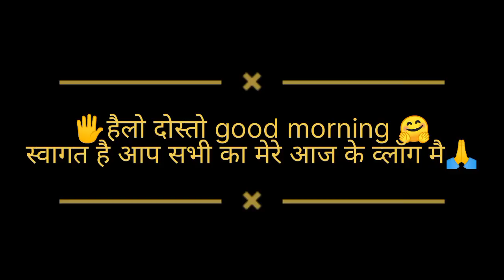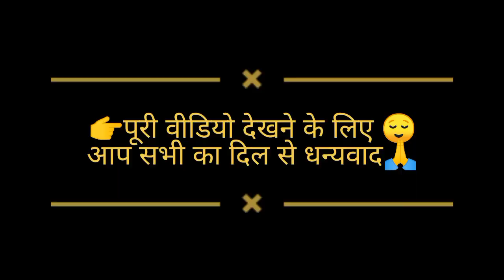पहाड़ो मे कखड़ी (खीरा) का सीजन शुरू ll village pahadi lifestyle monika Uttrakhandi daily vlogs 🙏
हैलो दोस्तो कैसे हो आप सब उम्मीद करती हूँ आपको आज का व्लॉग पसंद आया हो अगर आपको व्लॉग पसंद आये तो plz like comment shear करना और चैनल पर नये है तो subscrib कीजिये ll